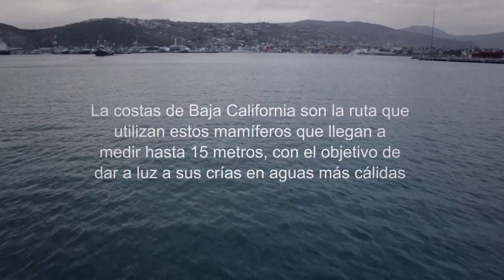Avistamiento de Ballenas.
Paseo por la Bahía de Todos los Santos para ver ballenas.
Una buena experiencia el avistamiento, no iba preparado para grabar pero comparto este video con el material que pude registrar durante esa buena tarde.

Texto. Blancas R. (2014, 31 de Diciembre) Inicia temporada de avistamiento de ballenas grises

Agradecimiento especial al equipo de Indómita, Aventuras Educativas.

Ensenada, Baja California 2014